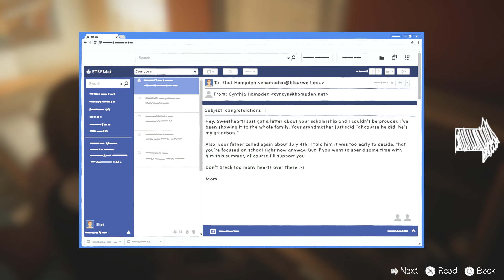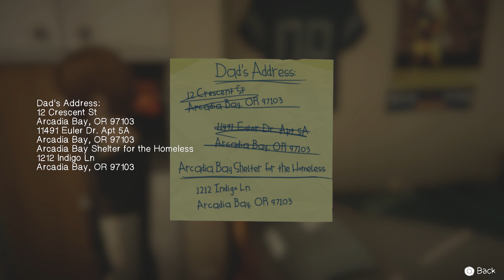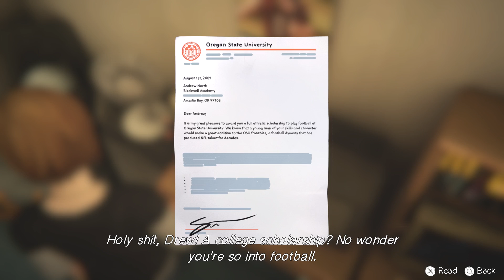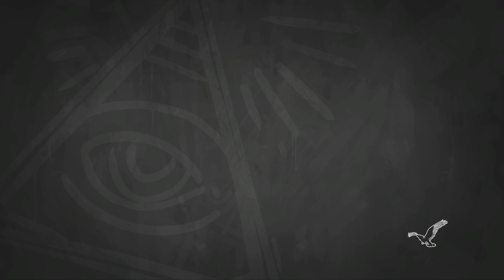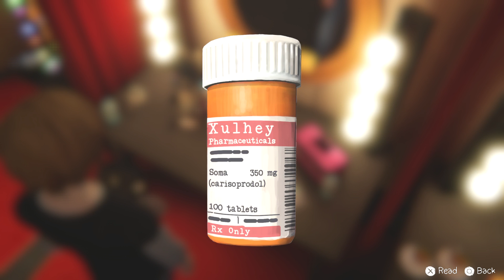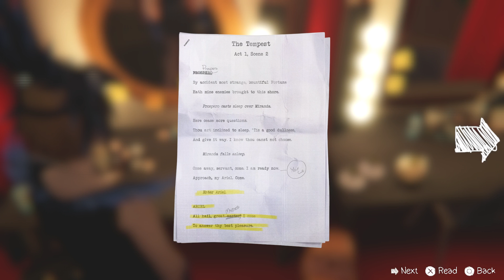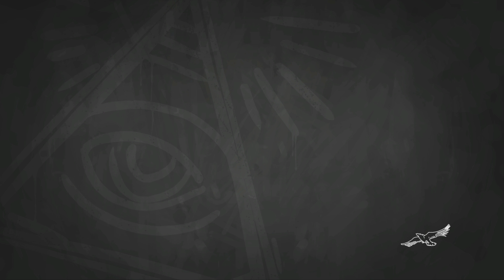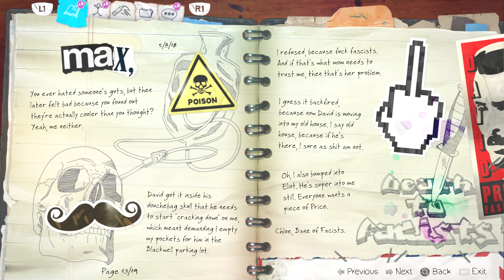THE TEMPEST! Life Is Strange Before The Storm - Part 4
In Part 4 of Life Is Strange Before the Storm, Chloe has to sneak in to Drew's room to collect payment for Frank and then finds herself being more than an extra in the play The Tempest.
So join me and lets play THE TEMPEST! Life Is Strange Before The Storm - Part 4 on PS4

This game is also available on other systems